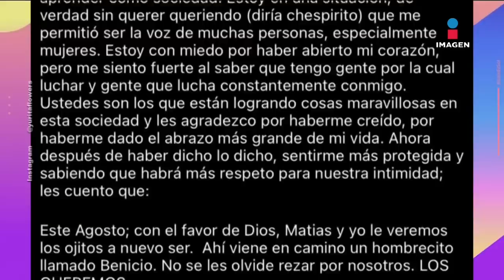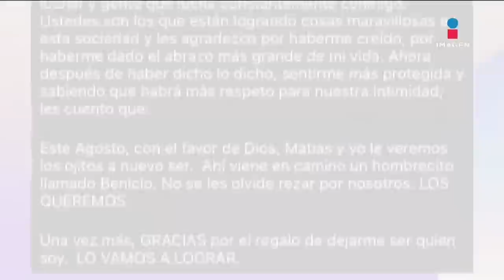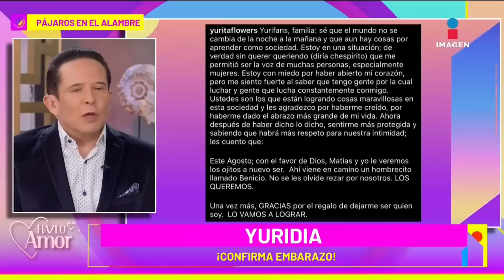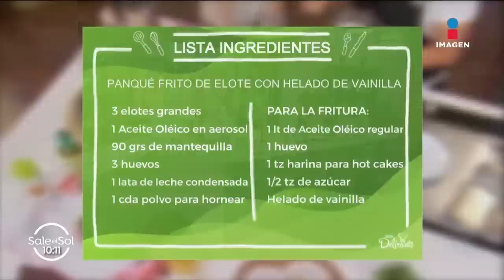Yuridia anuncia nuevo embarazo | Sale el Sol | Programa 14/02/2023